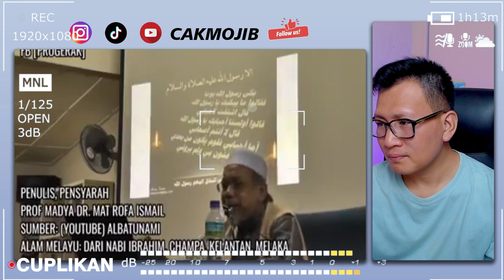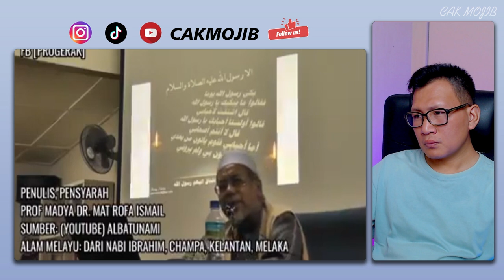🔥WOOWH‼️PROF MELAYU INI UNGKAP SEJARAH MELAYU DAN WALI SONGO‼️HEBATNYA MELAYU ISLAM⁉️RAMAI TAK TAHU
MASYALLAH❗ISTIMEWANYA BANGSA MELAYU❗ Prof Madya Dr Mat Rofa UNGKAP INI SALAH SATU KELEMAHANNYA❗

GAES BANTU SUPPORT CHANNEL KITA :

+ @CAKMOJIB TV
+ @KEBUN CAKMOJIB